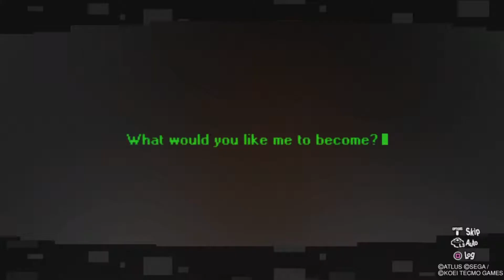Persona 5 Strikers Story Explained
A brief recap, summary and analysis of Persona 5 Strikers story and its themes.

0:00 Intro/Sophia
3:50 Alice/Zenkichi
6:45 Changing Hearts Cross Country
10:35 Zenkichi's Promise
12:20 Ichinose/Meaning of the Heart